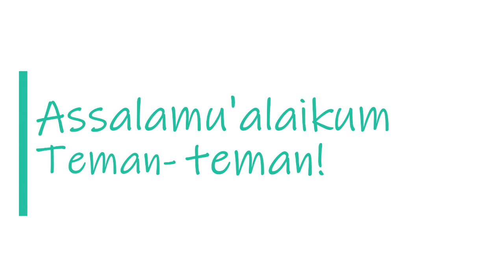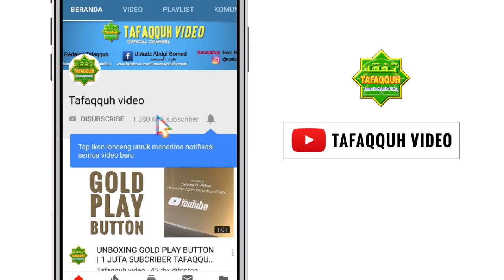Jangan Berlari bersama Setan | Ustadz Roni Candra